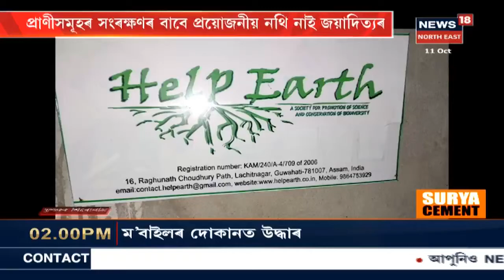Lachit Nagarৰ ড০ জয়াদিত্য পুৰকায়স্থই নথি নোহোৱাকৈ সংৰক্ষণ কৰিছিল সাপ, জেঠী, ভেকুলী আদি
Guwahatiত জব্দ বৃহৎ পৰিমানৰ সাপ, জেঠী আৰু ভেকুলী । বন্যপ্ৰানীৰ গৱেষণাৰ বাবে সংগ্ৰহ কৰা হৈছিল বৃহৎ পৰিমানৰ সাপ আৰু জেঠী । ইয়াৰ ভিতৰত বাৰ্মিজ সাপ, ফেটী সাপৰ লগতে আছে বিভিন্ন প্ৰজাতীৰ সাপ । নথি পত্ৰ নোহোৱাকৈয়ে সংগ্ৰহ কৰিছিল বন্যপ্ৰানীসমূহ ।